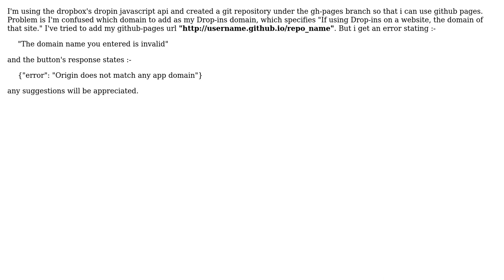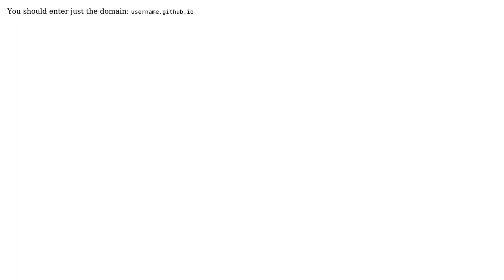Which domain to specify on dropbox dropin app with github pages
With thanks & praise to God, and with thanks to the many people who have made this project possible! | Content (except music & images) licensed under CC BY-SA | Music | Images & others | With thanks to user user94559 user Ishan Khare and the Stack Exchange Network Trademarks are property of their respective owners. You are responsible for your own actions.